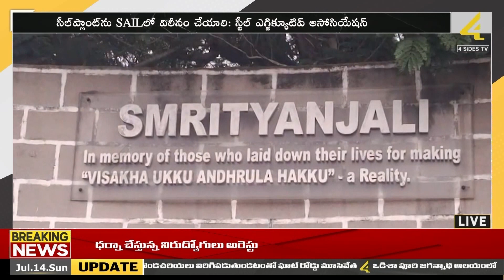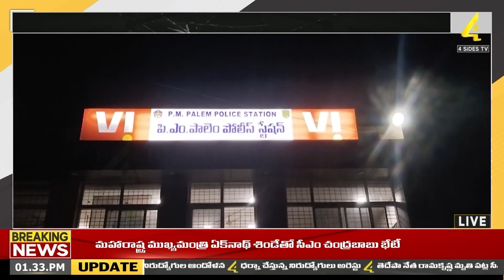ప్రజా సమస్యల పై చంద్రబాబు కు వినతులు | News Blaze | 4Sides Tv Telugu